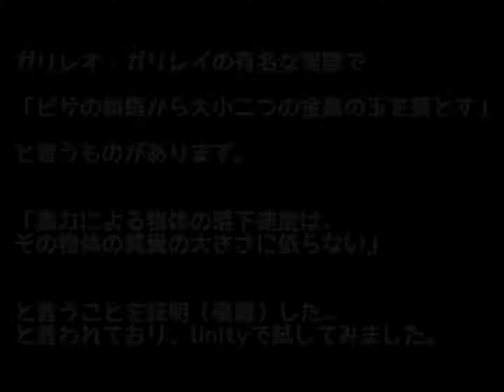ガリレオの落下実験 重いものも軽いものも同時に落下する実験をUnityでやってみた！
ガリレオの落下実験をUnityでやってみました。以下が参考になりました。

科学エッセイ：ガリレオと物体の落下法則

ガリレオの落下実験　重いものも軽いものも同時に落下するのはなぜ？

  見てほしいおススメ動画